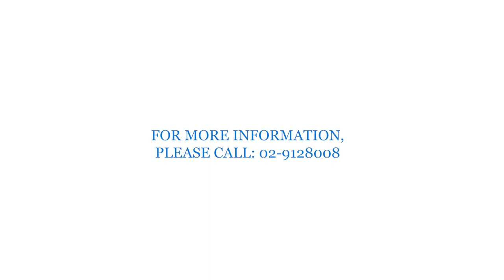Pan Pacific Sonargaon Dhaka | Swimming Lessons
Client: Pan Pacific Sonargaon Dhaka

We are a full-service creative agency with a heavy focus on storytelling, through our unique strategies, designs, advertising and technological solutions. Since 2014, we have helped our amazing clients create their brand personalities and relay their brand communications across all digital and offline platforms effectively. Our greatest strength lies in our approach to every problem that comes our way. We are Direct, Empathetic and Uncompromising. We are Invento Digital.

Our Services:
Digital Marketing
Digital Media Planning
Facebook Advertising
Communications Strategy
Brand Design & Identity
Advertising
Influencer Engagement
Performance Marketing
Social Media Marketing
Community Management
Campaign Management
Content Marketing
Motion Graphics, Audio Visual, Video Production
Graphic Design
UI/UX Design
Full-stack Development
Chatbot Solutions
Search Engine Optimization
Email Marketing